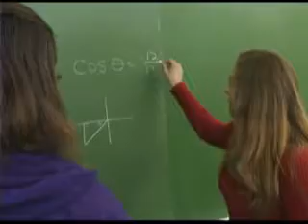2010 High School Math Competition at Trine University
On Wednesday, January 27, 2010 students from Indiana, Michigan, and Ohio area high schools descended on the campus of Trine University in Angola, Indiana, to compete for more than $16,500 in renewable scholarships at the 36th annual competition sponsored by the Math and Informatics Department and the Jannen School of Arts and Sciences.